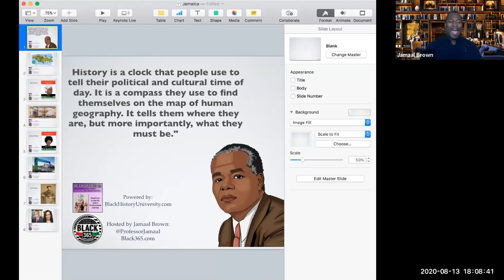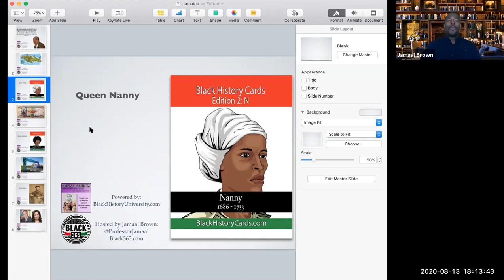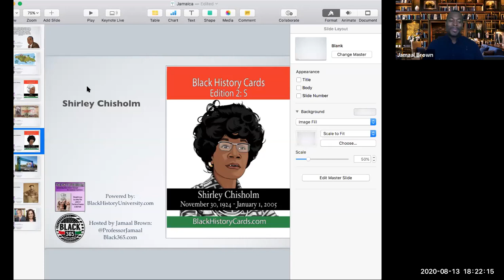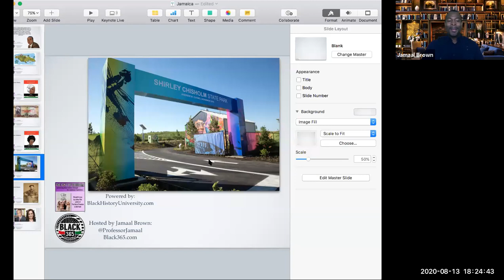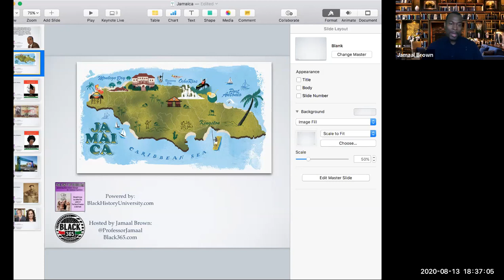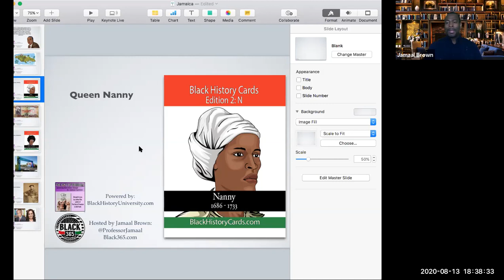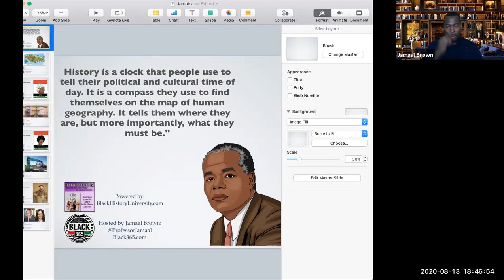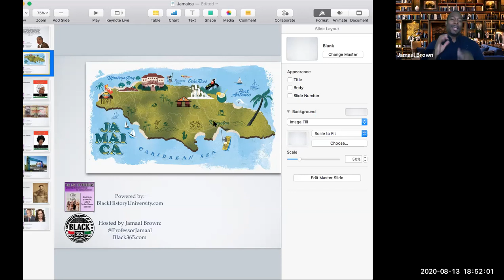Black365.com:: Jamaica, Land of Freedom Fighters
Jamaica, Land of Freedom Fighters. In this episode, discover more about the Caribbean nation of Jamaica and its revolutionary past.
Queen Nanny, the only female Jamaican National Hero consistently engaged the colonizing British in guerilla warfare. She is memorialized on Jamaica's $500 bill!
Shirley Chisholm was a politician, educator, and author with Jamaican roots. In 1968, she became the first black woman elected to the United States Congress, representing New York's 12th congressional district for seven terms from 1969 to 1983. She became the first African American, male or female, to receive the nomination for president of the United States from a major party. There is a park in the State of New York that bears her name.
David Walker was an abolitionist, writer, and anti-enslavement activist. In 1829, while living in Boston, Massachusetts, with the assistance of the African Grand Lodge (later named Prince Hall Grand Lodge, Jurisdiction of Massachusetts), he published An Appeal to the Coloured Citizens of the World, a call for Black unity and a fight against slavery. He consistently sent messages to Jamaica to encourage them to fight, by any means necessary, for their freedom.

Find out more at Black365.com